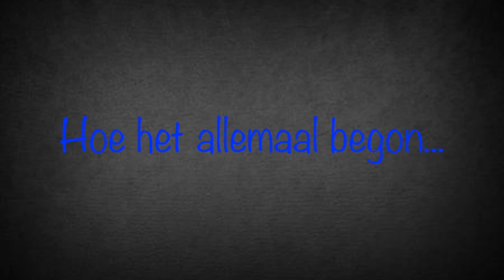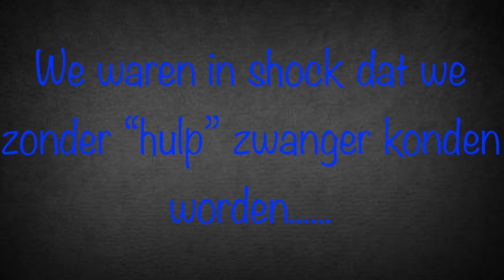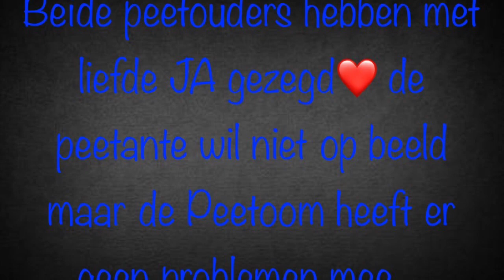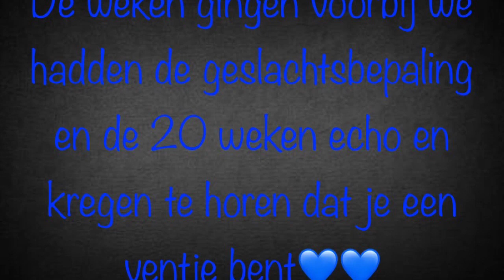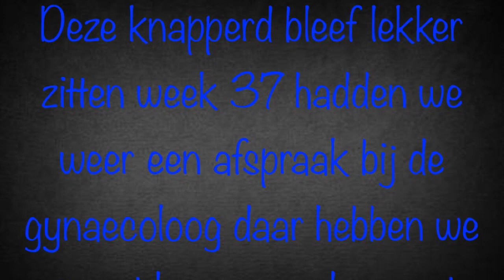Ons tweede wondertje is geboren!! | ups en down extra